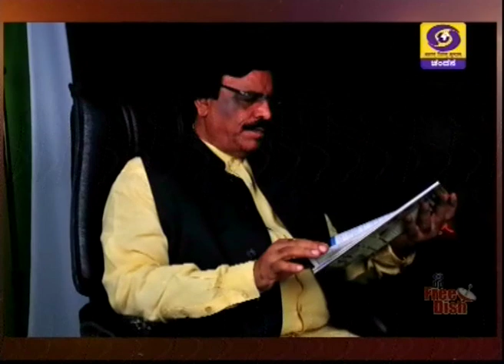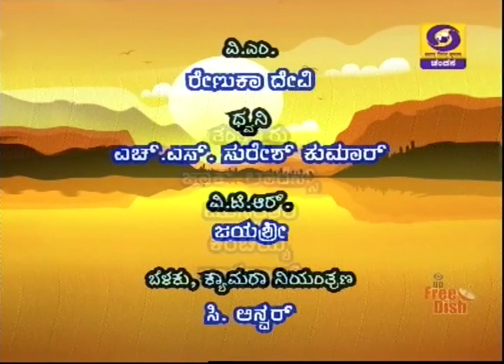P M Mahadev Prakash, Journalist & Media Advisor to CM in Shubhodaya Karnataka | 13-09-2019